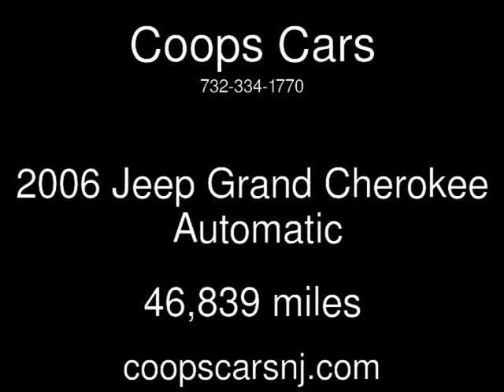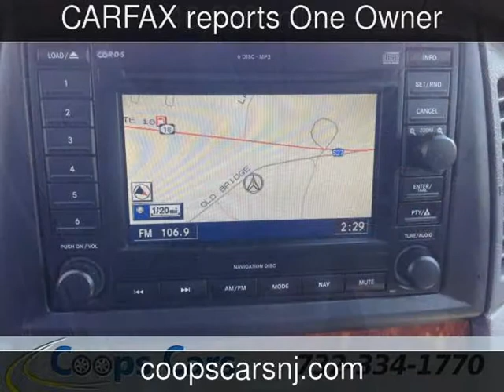2006 Jeep Grand Cherokee Used Cars - South River,New Jersey - 2013-06-21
See more details about this used car This 2006 Jeep Grand Cherokee with 46,839 miles is for sale at Coops Cars.